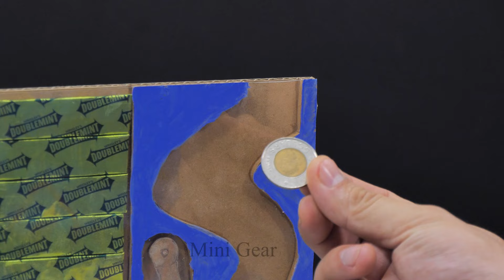DOUBLEMINT Vending Machine DIY at home